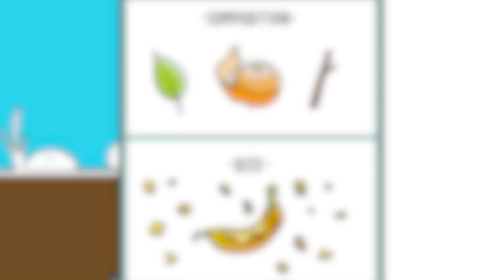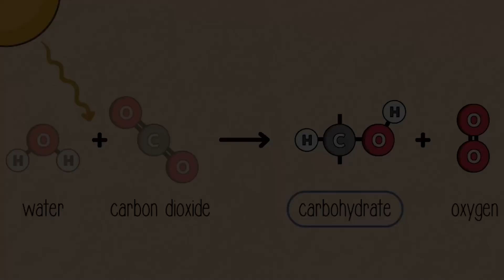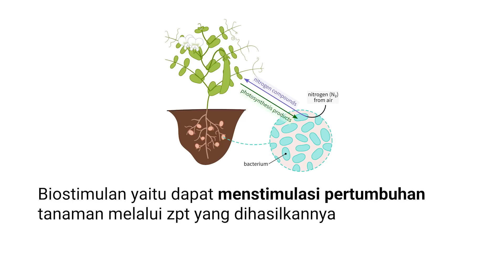TANAH SUBUR SECARA PERMANEN, MAU.??? MANFAAT LUAR BIASA KARBON ORGANIK | Carbon Agar Subur & Sehat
Judul : TANAH SUBUR SECARA PERMANEN, MAU.??? MANFAAT LUAR BIASA KARBON ORGANIK | Carbon Agar Subur & Sehat

Terima kasih.!